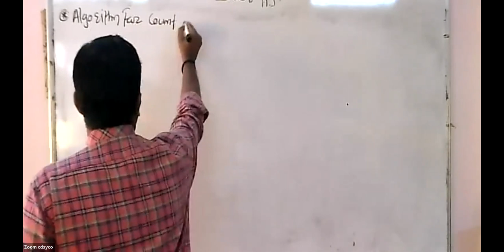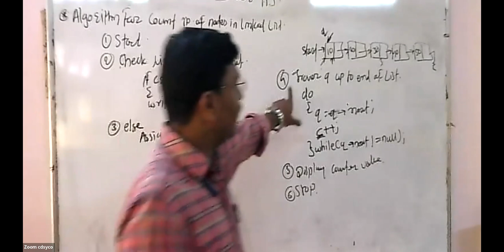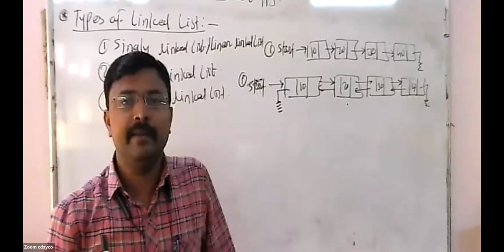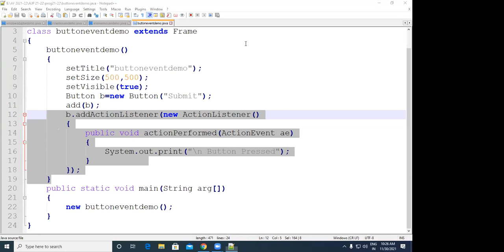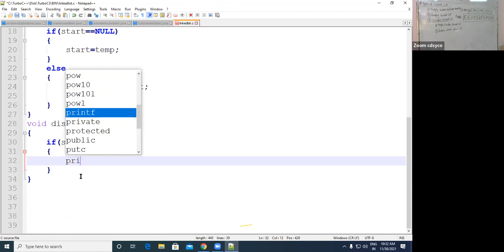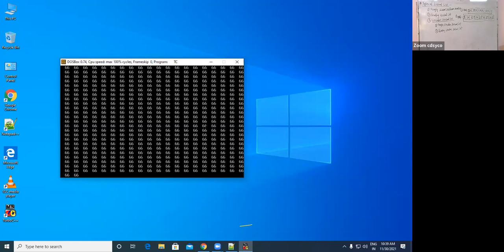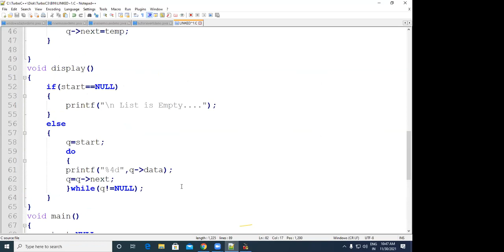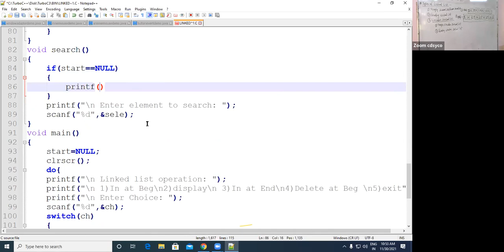MSBTE Lecture: Count Nodes in linked List, Types of Linked List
DSU L-30: Count Nodes in linked List, Types of Linked List